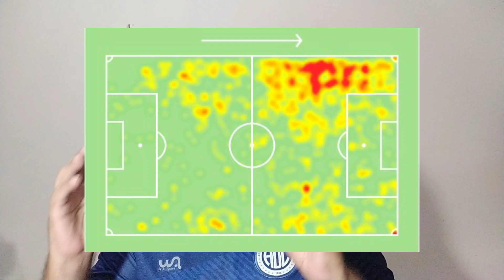Confiança perto de anunciar o atacante Luidy, Ex CRB - Análise do jogador | Giro de Notícias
Várias fontes confirmam a chegada do atacante Luidy no Confiança, repercutimos a notícias e aproveitamos para fazer um breve análise do jovem atacante que esteve até segunda no CRB.

Além disso, falamos das primeiras de semanas de Rodrigo Santana no comando do Confiança, da apresentação do lateral João Paulo e do Campeonato Sergipano sub-20.